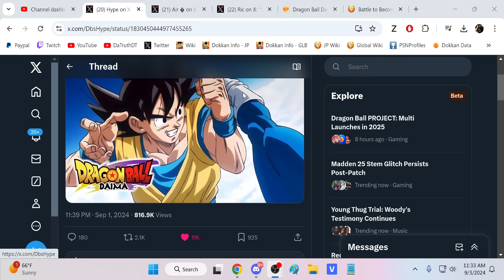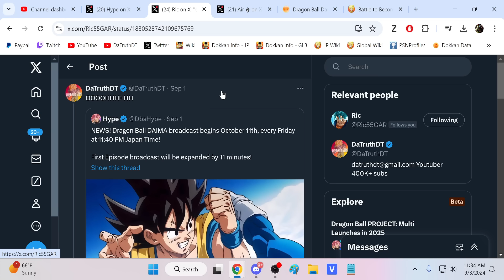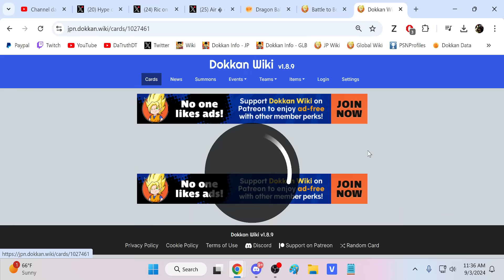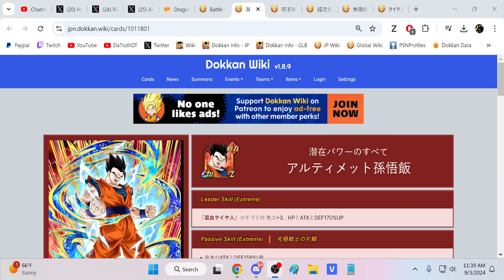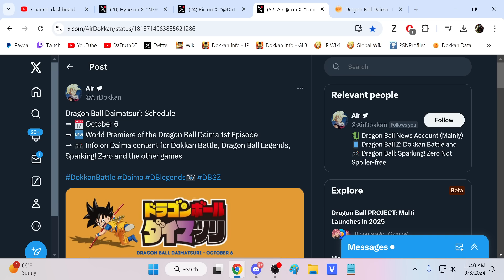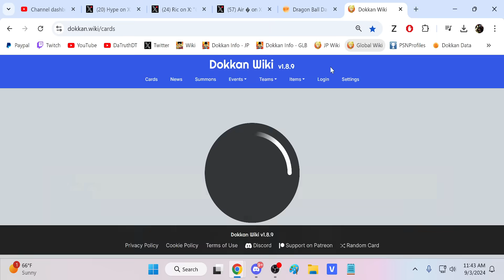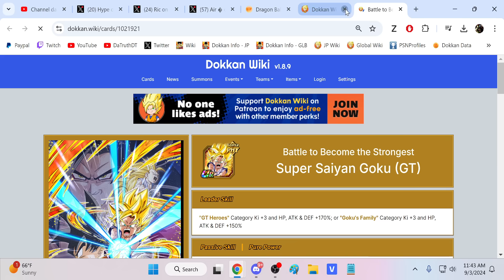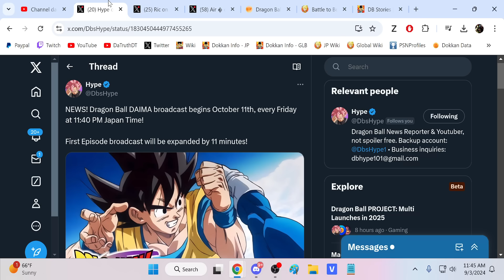*MAJOR* DRAGON BALL DAIMA UPDATE + WHAT THIS MEANS FOR DOKKAN!! (DBZ: Dokkan Battle)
Video Title: *MAJOR* DRAGON BALL DAIMA UPDATE + WHAT THIS MEANS FOR DOKKAN!! (DBZ: Dokkan Battle)